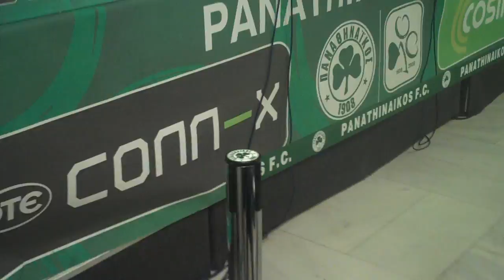ΤΕΝ ΚΑΤΕ ΜΕΤΑ 3-0 ΜΕ ΣΠΑΡΤΑ